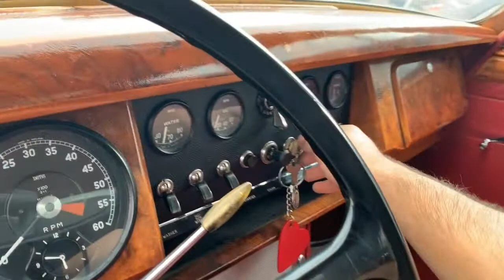1963 JAGUAR MARK 2 FOR SALE SALE AT DODI AUTO SALES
FOR SALE AT DODI AUTO SALES